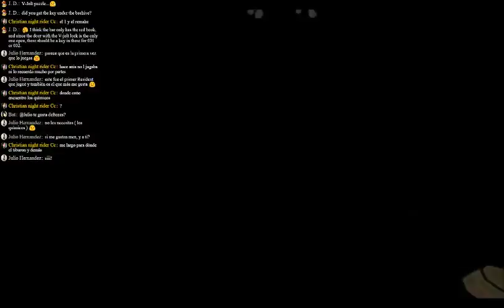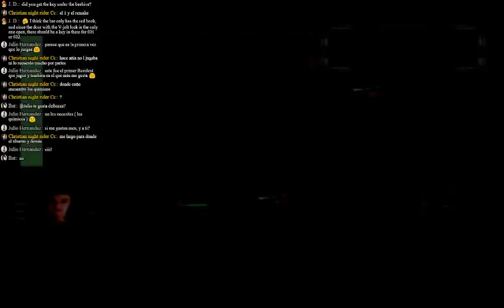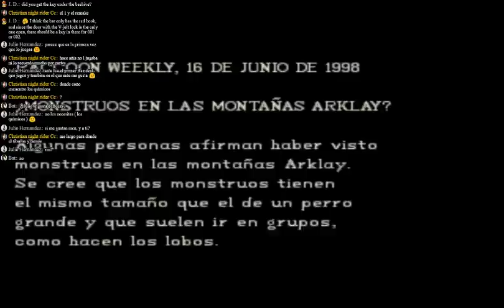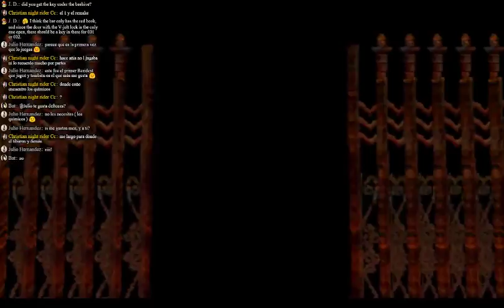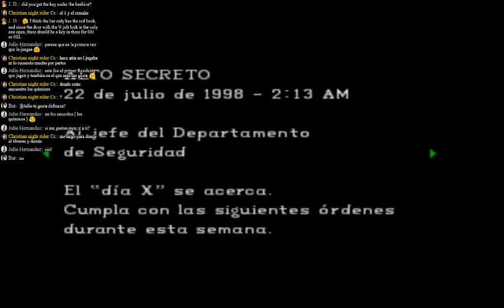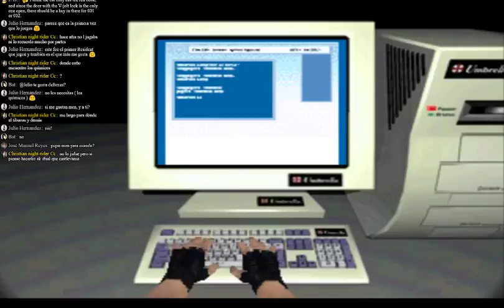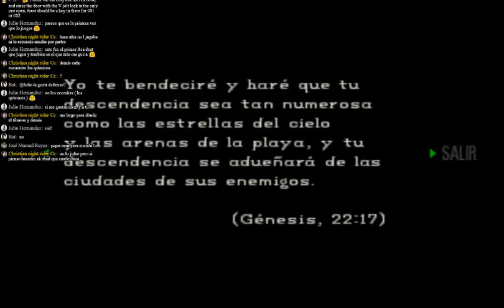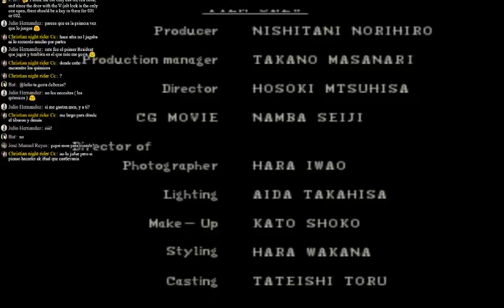Resident Evil 1 Director's Cut Test Live Streming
ResIdent Evil 1 Director's Cut Gameplay en español Tes live Streming